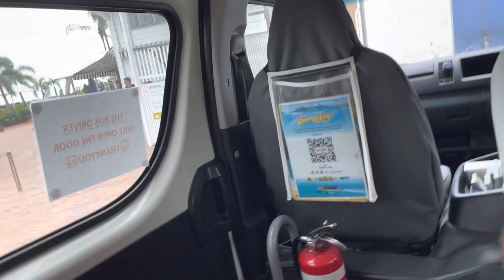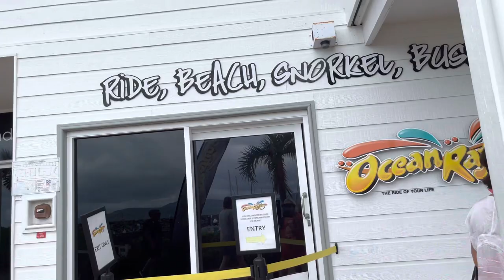EP 23 - Airlie Beach Adventures